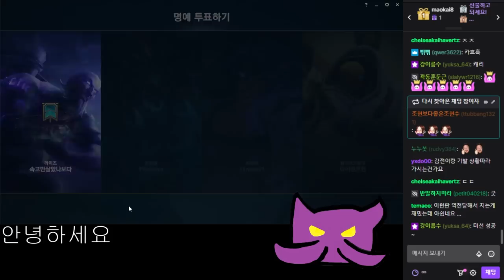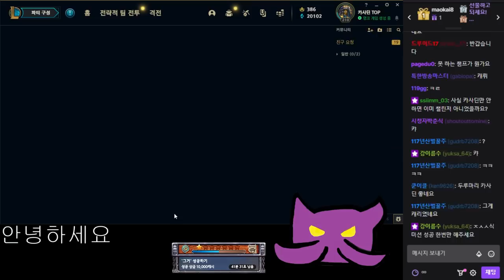낭만의 루덴 극딜 라이즈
8월28일자 방송입니다